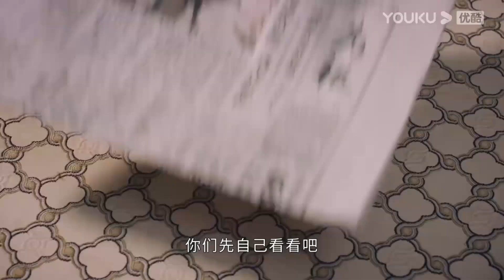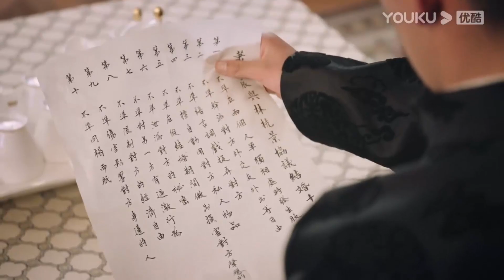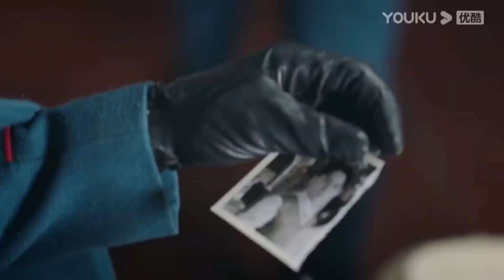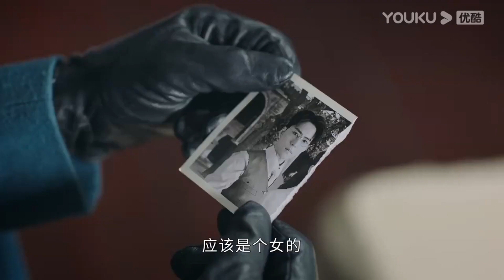霸道司令醉酒呼喊落魄千金的名字，心機女吃醋報復，將他們假結婚的真相公之於眾！【良辰好景知幾何 Love In Flames of War】